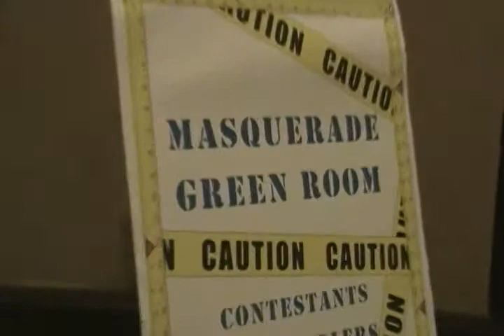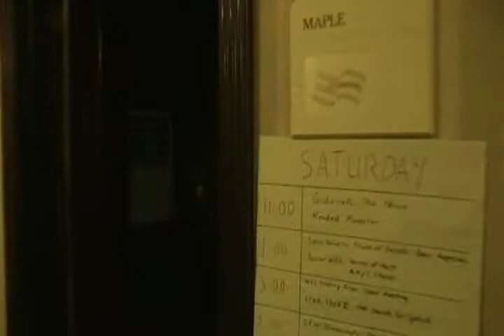FenCon VII - Science Fiction Convention - Dallas, Texas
Some video footage that I took of the
2010 FenCon Science Fiction Convention
in Dallas, Texas.September, 2010.

Sorry for the very long delay on posting this..

More videos of FenCon VII of the
2010 science fiction convention to follow.